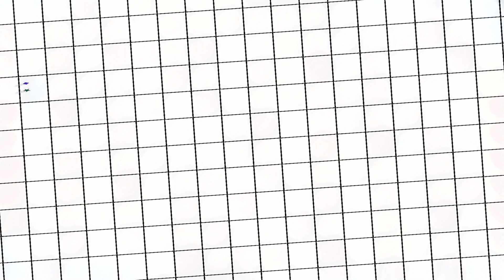Transient Beam Experiment #02 - Devin Townsend Extraction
Registered and catalogued by Archivist 2607.

No members of Devin Townsend were harmed during the making of this music. However, please exercise caution when listening, especially if you are a member of Devin Townsend.